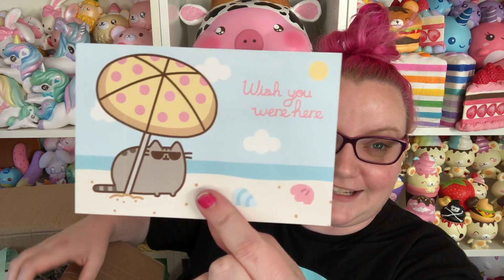FAT CAT SUMMER! | PUSHEEN HAUL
THANKS PUSHEEN!